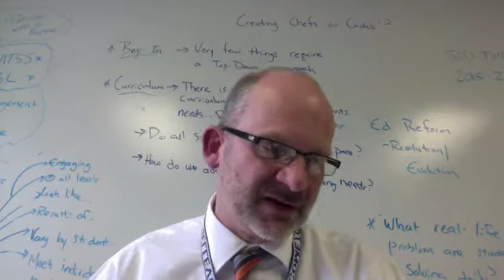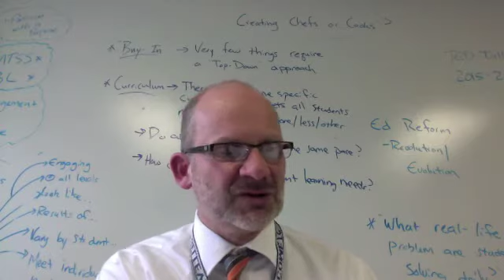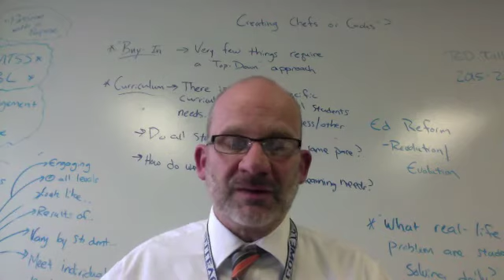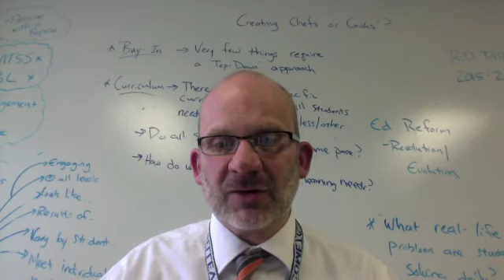"Believe in the Blue" March 31 2016